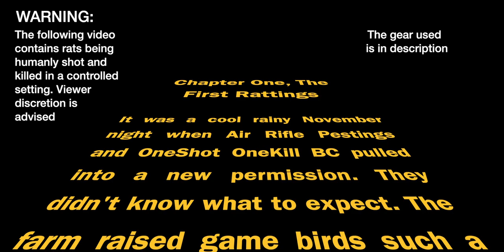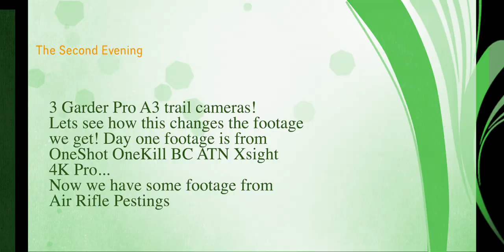The Ratting Chapter 1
Once upon a time at a farm not too far away...

 Air Rifle Pestings and I managed to get our first ratting permission. please enjoy the video!

Equipment used by myself:
Scope : Atn Xsight 4k Pro
Illuminator: Pair of Pulsar-X850 ir

Air rifle : Artemis Cr600w  .177 modded to be a pr900w PCP W/ 9 shot magazine by Wesley at airgunarcheryfun.ca

Ammo: Crosman Premier Domed 10.5Gr .177 (weighed/sorted to accuracy of 0.1gr
Trail cameras: 2x GarderPro A3 Trail camera V.1.0 and 1x V.2.0

Air Rifle Pesting